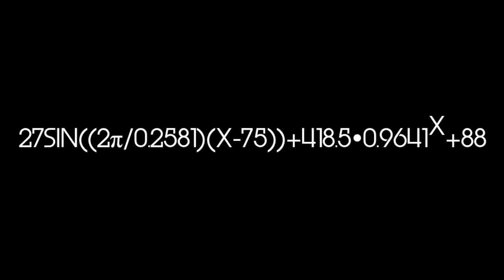The Resilience of Nature TRAILER (2014) MOVIE HD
Starring everyone you love and hold dear. Hold on to your hats, ladies and gentlemen. Coming to a theatre near you...?